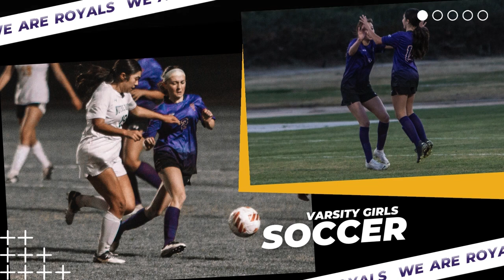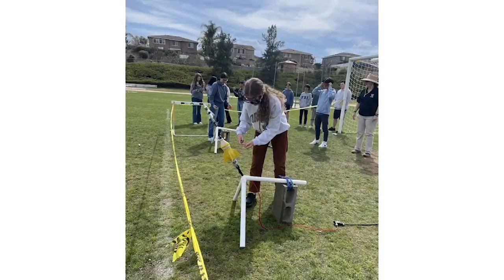SOS/GO Day Video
Get ready for the new school year and enjoy this recap video about what makes Woodcrest Christian School so special.  Our students thrive in academics, athletics, and the arts.